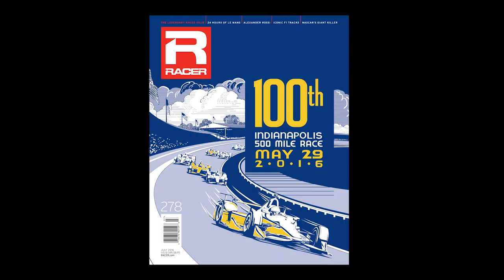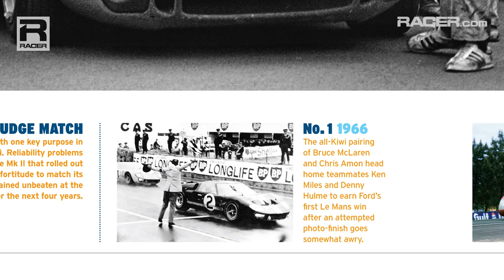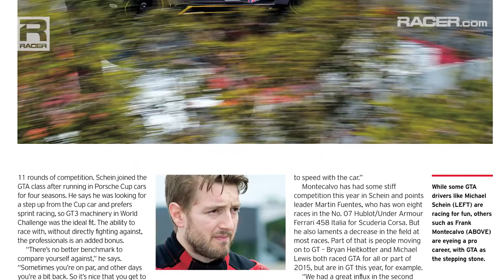RACER July 2016 — The Legendary Races Issue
The July 2016 issue of RACER is on sale now.